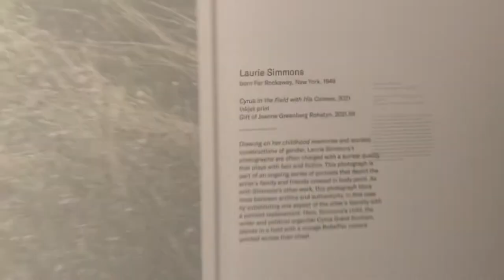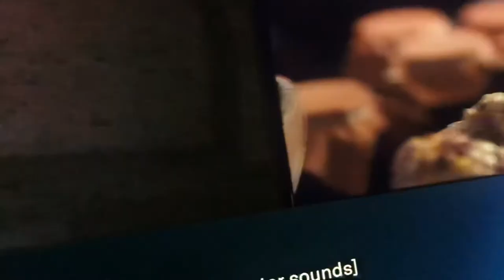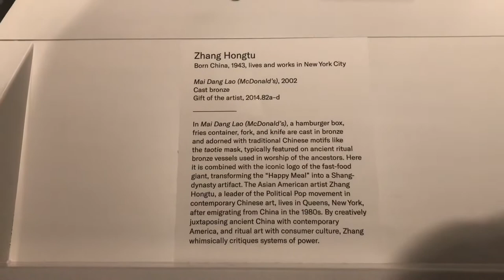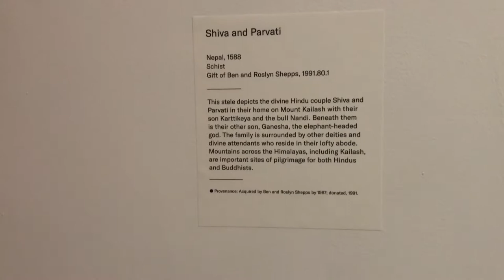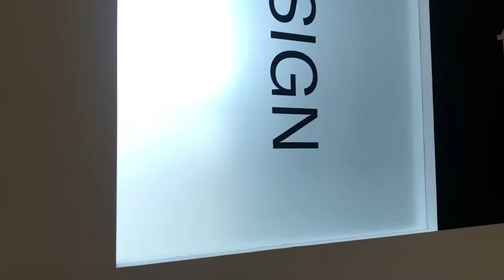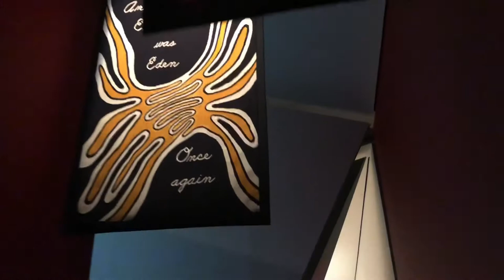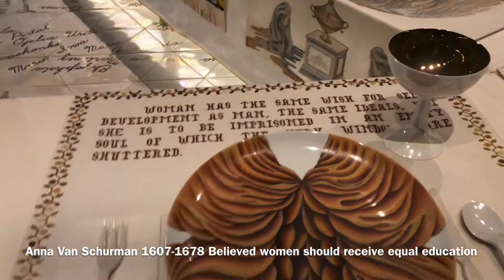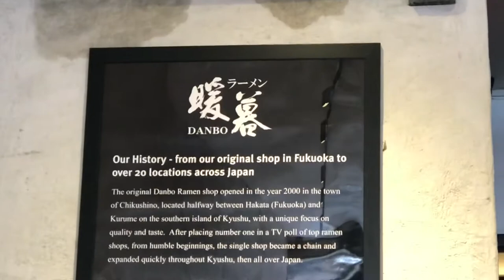The Brooklyn Museum || Judy Chicago Exhibit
Hey Guys, Welcome to the Brooklyn Museum and the Judy Chicago exhibit called the Dinner Party. If you have not checked it out it is a MUST SEE! Imagine eating with some of the most influential women in the world. If I could sit down and interview any of them it would be a dream come true. If you are interested in History and the history of women, come on these journey's with us. You wont be disappointed.